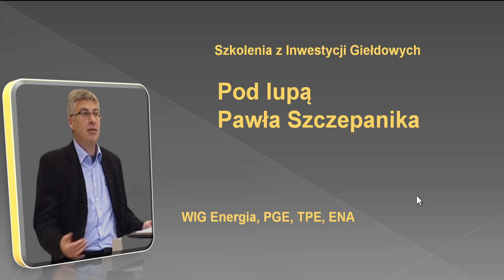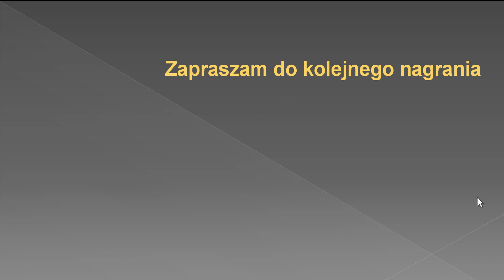Pod lupą Pawła Szczepanika: WIG Energia, PGE, TPE, ENA.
W dzisiejszym nagraniu przyjrzymy się spółkom energetycznym.
Omówimy:
• indeks WIG Energia
• spółki: PGE, TPE, ENA.
Poznamy konkretne poziomy.